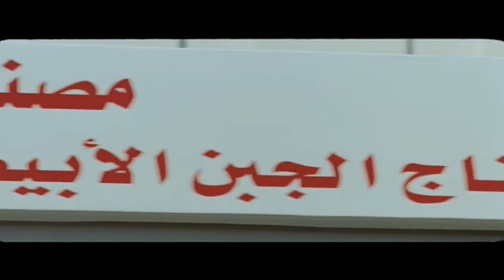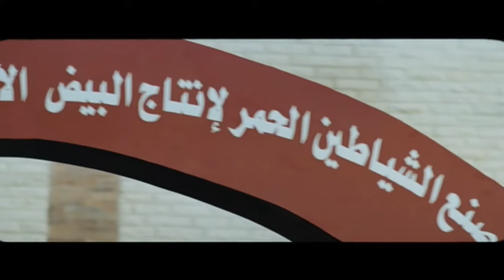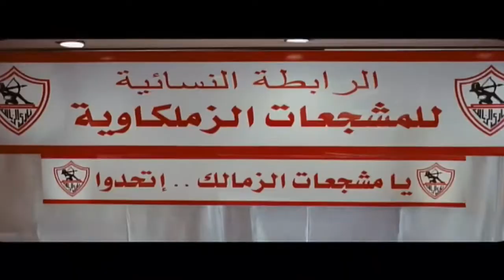😂😂ياه بقي لو قولتلك العارضه بتاعة بن شرقي بتضايق صح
الزمهلوية فيلم كوميدي رياضي مصري عرض عام 2008، يقوم الفيلم بعرض مشكلة قائمه بإطار جديد جدا بحيث يتيح للمشاهد الوقوف والتفكير بعقلانيه كيف أن الشعب العربي يلتفت إلى توافه الأمور ويتجه إلى التعصب في الأمور الترفيهية والتي وجدت للترفيه والتوحد وليس لخلق العداء وينسى المآسي الحقيقية والتي يمر بها الوطن العربي دون الدخول في التفاصيل.